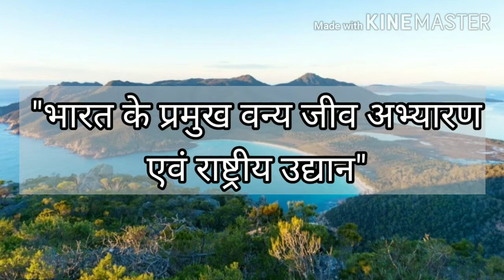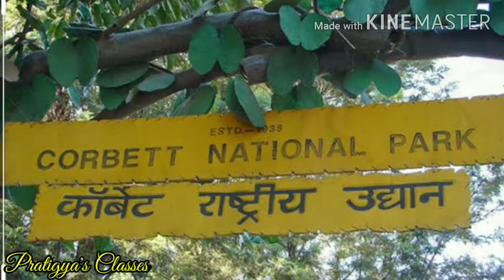कक्षा-5।हमारा परिवेश।पाठ-6। वन्य जीवों का संरक्षण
पाठ व्याख्या। भाग -2